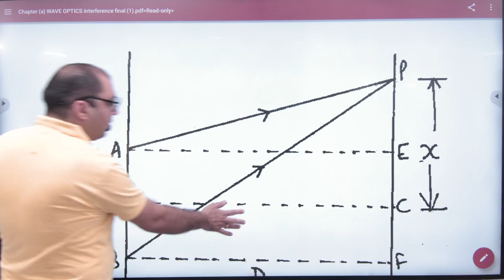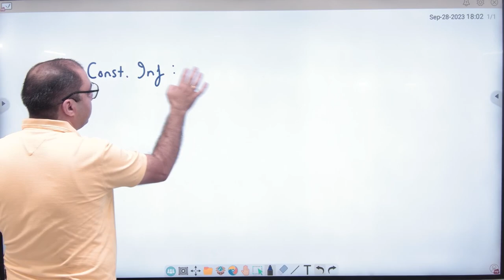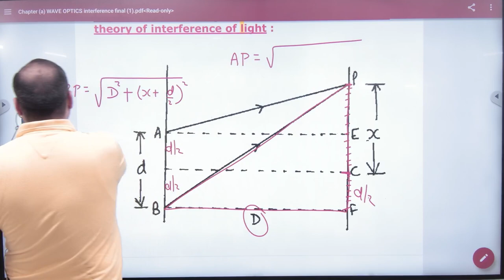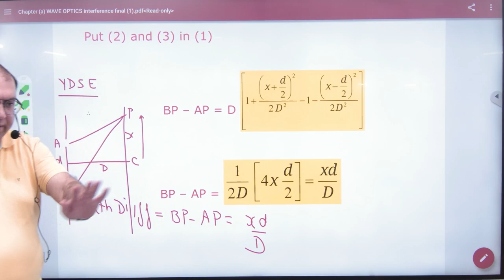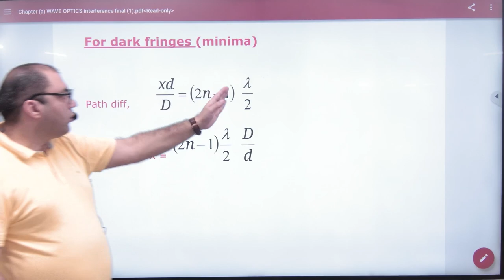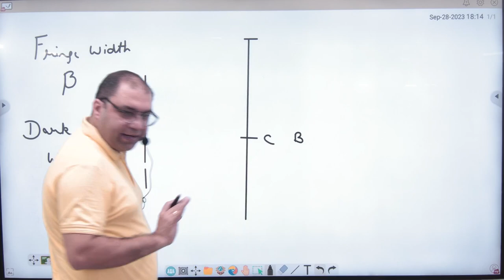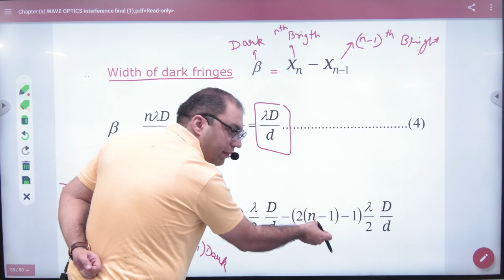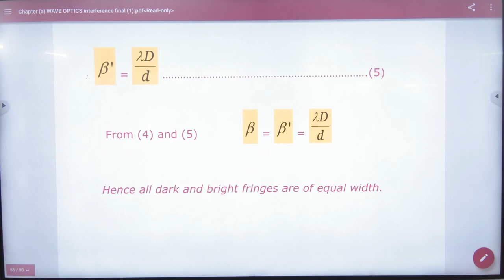3 Expression for fringe width in YDSE